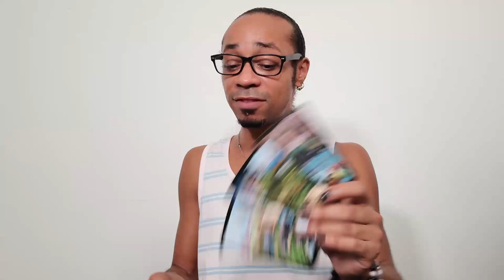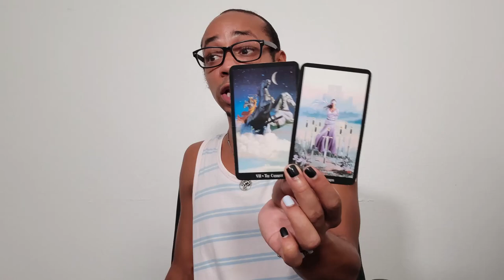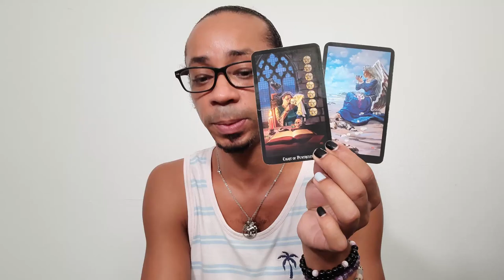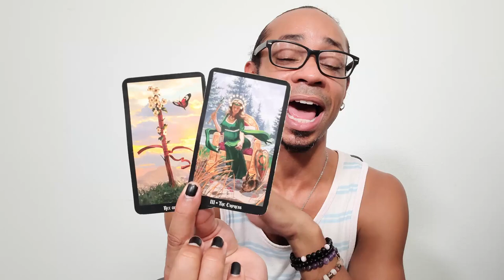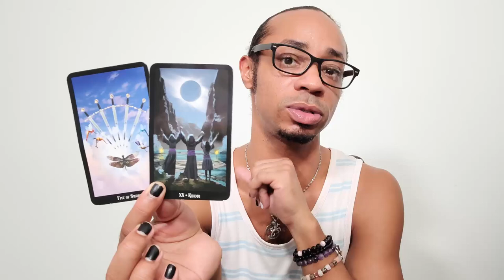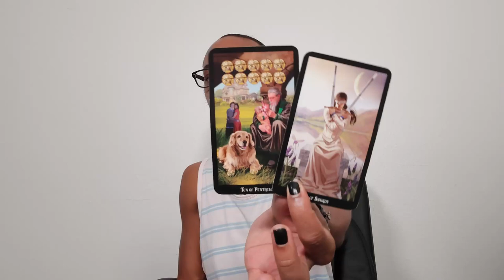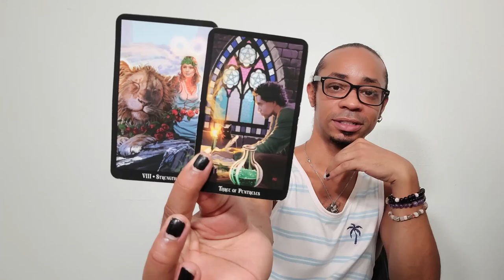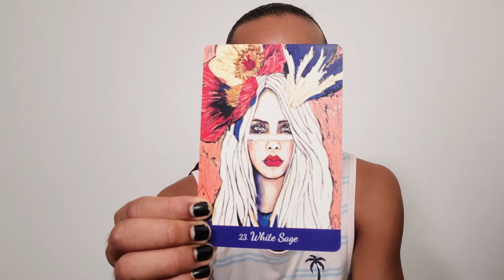Pisces ~ * Becoming The Smudge * - August 2021 Tarot Reading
🔮Timestamps🔮
00:00 - Intro
02:03 - Pre-shuffle
06:58 - Overall Energy
09:15 - First Half
16:22 - Second Half
23:35 - Closing Oracle Guidance

30 min - $65
60 min - $130

Available oracle decks:
~Crystal Mandala
~Sacred Rebels